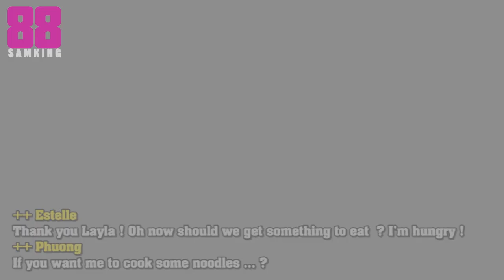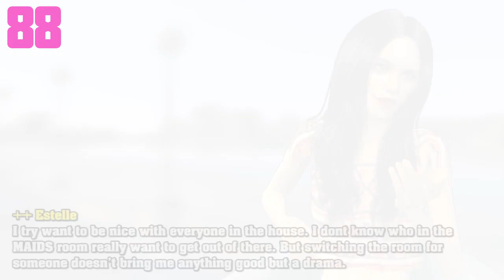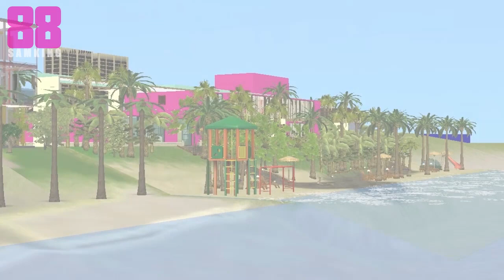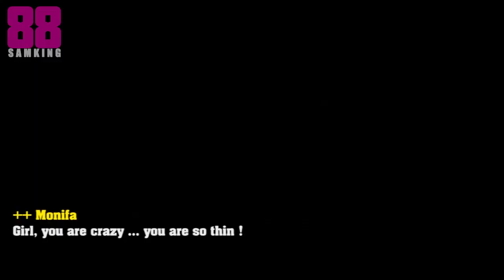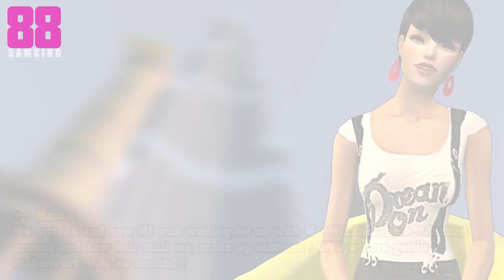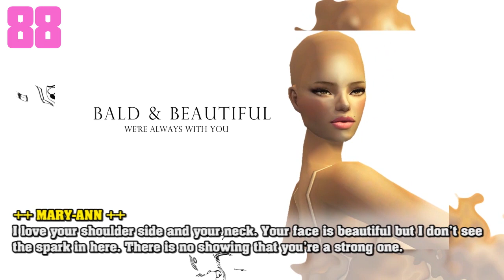SNTM Cycle 5 : Episode 2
Episode 2 after a year long . Hope you enjoyed it !
I'm really sorry for the girl who get eliminated and her creator !

I really want to do and finish this cycle ! But I don't promise anything here.Sometimes I lost inspiration of making this.
Life is also busy and changed, I grew up and this takes so much time to make but everytime an episode is done, I'm just so eager to show you guys :) .
Thanks for your support of all these years ! I do love SNTM and you guys ! Still !
Wish you all best !

TOP 14
Still in the running :
Amber | Anastasia | Bella-Rae | Destiny | Emerson | Estelle | Genesis | Kendal | Layla |
Maxim | Monifa | Phuong | Raven | Ro
Eliminated :